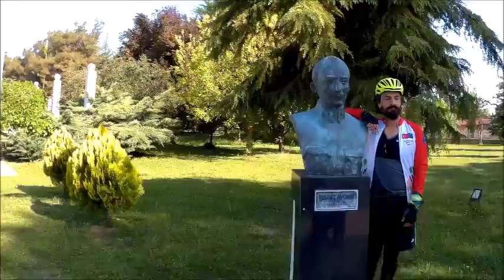EDOSK Uluslararası Üç Ülke Trakya Bisiklet Turu - 03-07 Mayıs 2017 (1.GÜN)